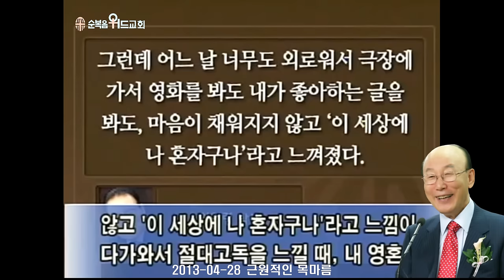◆ SUNDAY WORSHIP ◆ 조용기 목사님 주일설교 - 근원적인 목마름 ▶ 요 7: 37